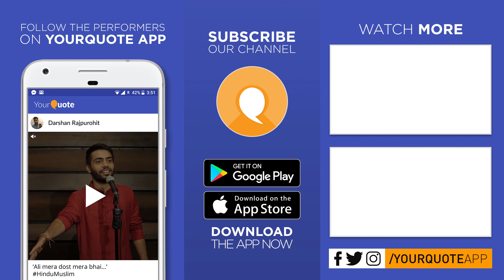'Meri Khamoshi' by Suryanshu | Hindi Poetry | YQ - Jalsa 1 (Kanpur)